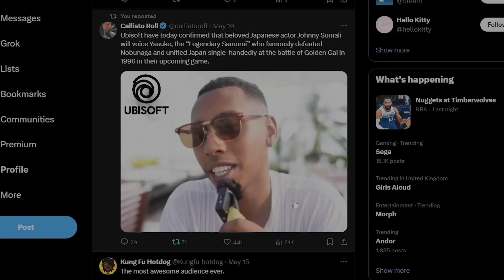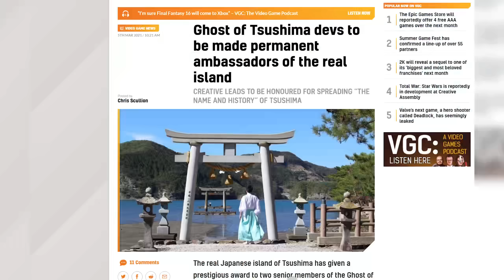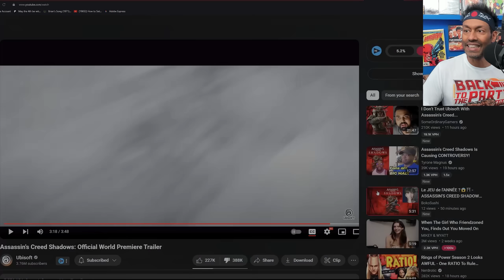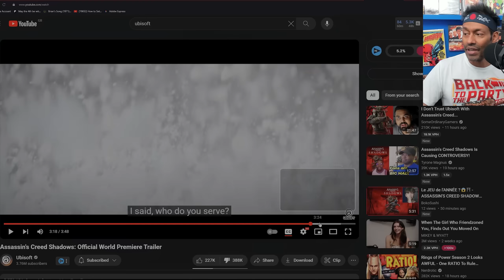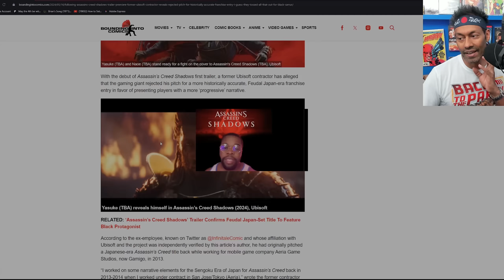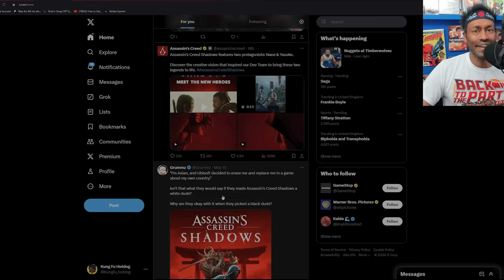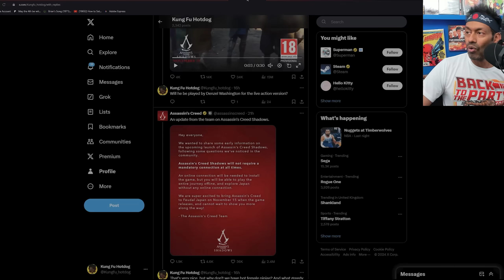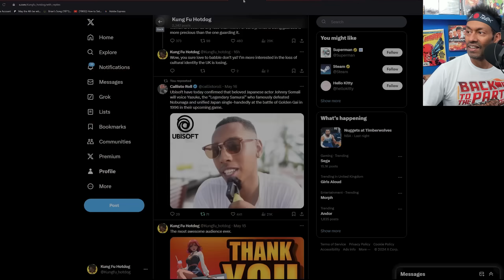The BORING Assassin's Creed Shadows Trailer Might Be the Final Nail in Ubisoft's Coffin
The trailer for Ubisoft's late release this year almost sent me into a coma!

Thanks to @Teemu14 for that Nikke dance.